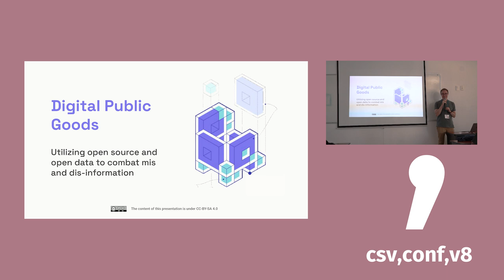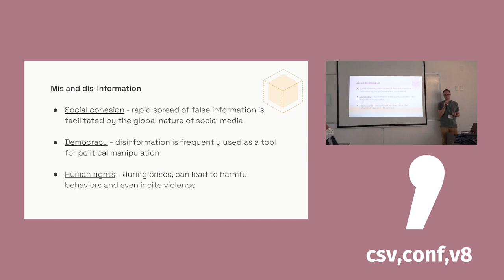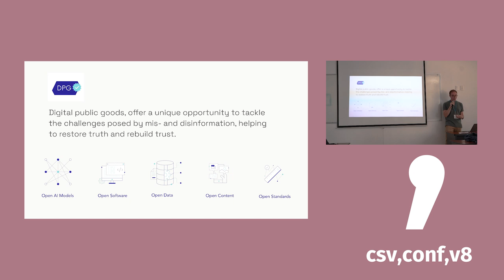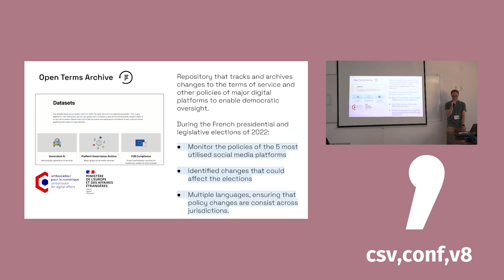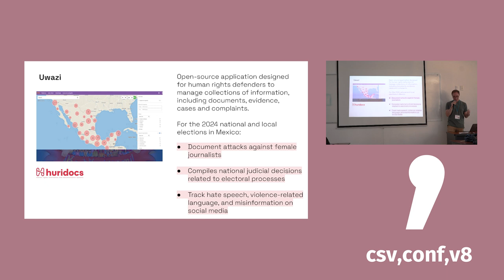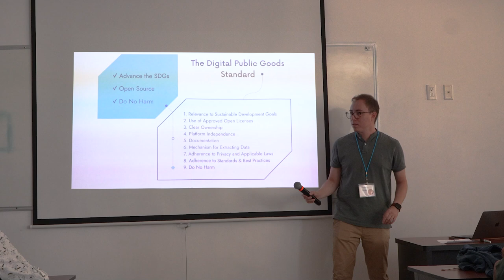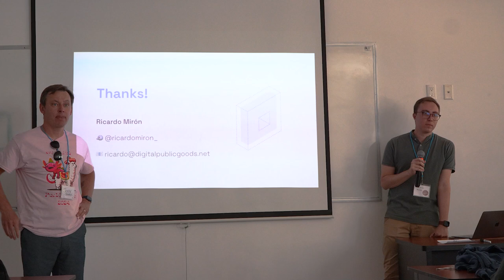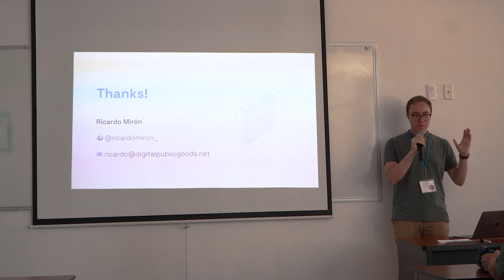Utilizing open source and data to combat mis and dis-information with digital public goods (EN-ES)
Ricardo Miron Torres (EN, ES)

While digital technologies are essential parts of our lives and provide solutions to some of the world’s greatest challenges, we must urgently recognize, and help solve their downsides. This is particularly true regarding online information pollution, which has grown to be a cause of distrust and obfuscation. Digital public goods (DPGs), open-source software, open data, open AI models, open standards, and open content that help attain the SDGs, can provide scalable solutions that can be adapted to meet different context-specific needs concerning information pollution. As seen with prominent platforms like Mastodon and Signal, open-source solutions can provide promising and effective alternatives. Given their open-source nature, DPGs can be deployed and adopted quickly by different types of stakeholders, especially in advance of situations and within regions susceptible to information pollution.